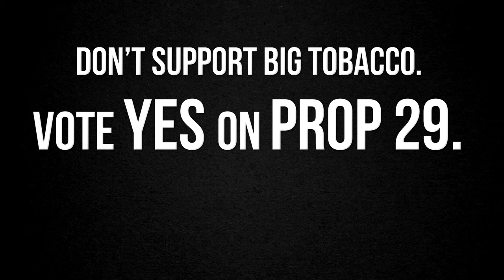California Supports Big Tobacco [PROP 29 OFFICIAL VIDEO]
The choice is simple: Yes on Proposition 29 is a $1 fee on cigarettes to support cancer research, save lives, and keep kids from smoking. No on Proposition 29 is bankrolled with $40 million from Big Tobacco (why hello Philip Morris).

[CREDITS]

Director: Kai Hasson
DP: Jackson Myers
Editor: Cinesaurus
Original Score: Joachim Horsley

[FROM THE LAWYERS]

Keywords: Proposition 29 Prop 29 Yes on 29 Yes on Prop 29

[PRESS ROUNDUP]

"Watch this video. It just might be the most refreshing campaign ad we've seen to date." - SF Weekly (Hilarious Campaign Video Explains Why California Should Smoke)

"A political campaign in California aims to increase the price of cigarettes by one dollar and use the proceeds to fund cancer research. They've released this hilarious video on Tuesday to get the word out." - Mashable (Campaign Takes on Big Tobacco -- By Supporting It)

"... Polling suggests Prop 29 may pass. As for the ad, our verdict: It's a fun, sharp way to make a point..." - The Atlantic (Thank You For Smoking, From Big Tobacco)

"Portal A, the much-lauded ad creators who gave California the"Ed Lee's 2 Legit 2 Quit" video is now taking on Big Tobacco with a new pro-Prop 29 ad." - SF Chronicle (Introducing Humor to an Expensive Fight Over Cigarettes)

"I support big tobacco because they killed my wife. And that's one less mouth to feed." That's a line from a new parody commercial set to be shown during the "Dancing With the Stars" finale tonight. - ABC News (Introducing Humor to an Expensive Fight Over Cigarettes)

"The latest spot from the Yes on 29 camp has surfaced online, and feels more like a commercial parody you'd see on "Saturday Night Live" than an election season ad." - Fox 40 (Pro Prop 29 Ad Lampoons Tobacco Industry)